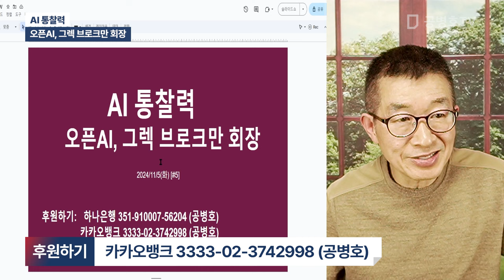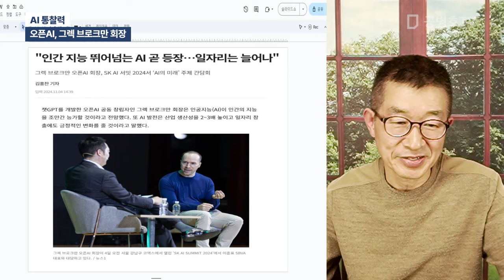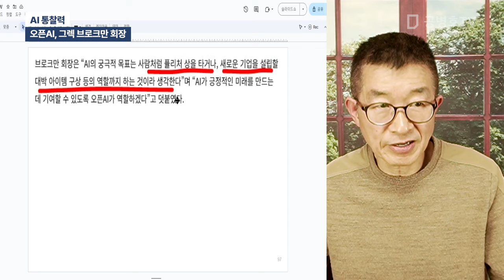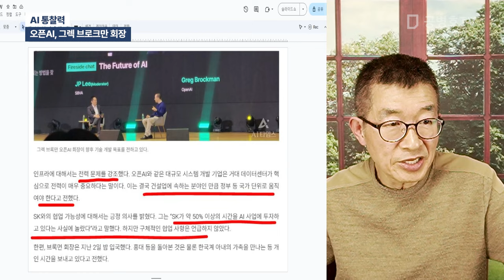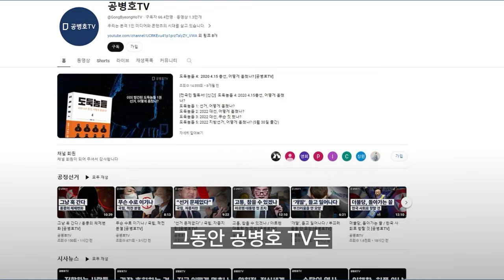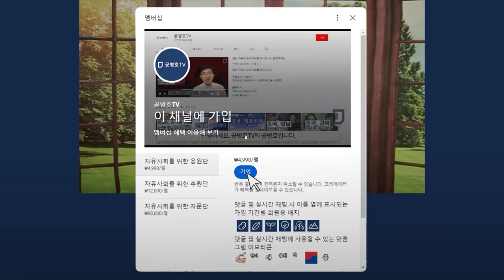AI 통찰력 / 오픈AI, 그렉 브로크만 회장 [공병호TV]